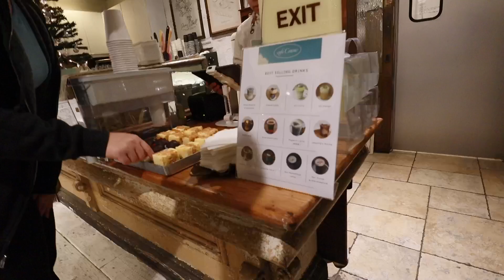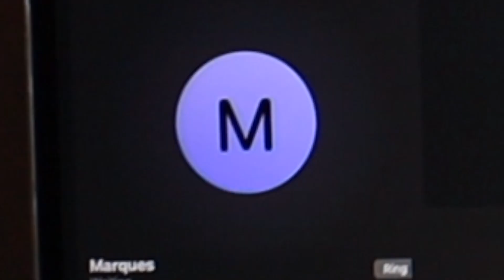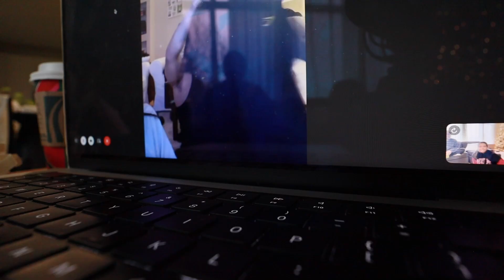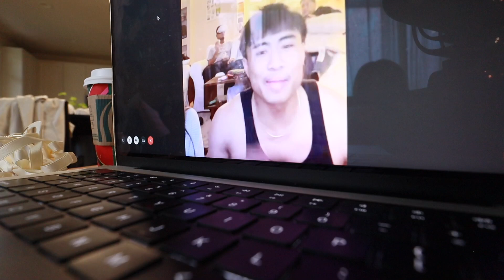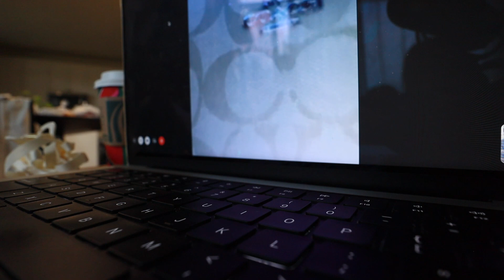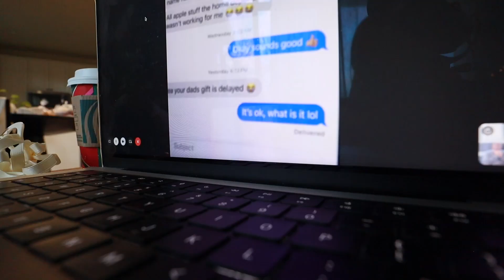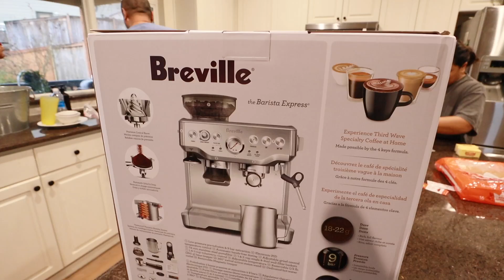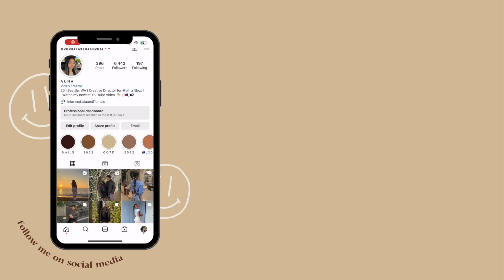Opening Christmas Presents 2023! Beis,Telfar,Canon Etc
Depop.com/kaiaunatiumalu

Free Music for Videos 👉 Music by Ally Brooke - Under The Tree

Camera: Canon EOS M50 Mirrorless Vlogging Camera Kit with EF-M 15-45mm Lens, Black
Lens: Canon EF-M 11-22mm f/4-5.6 STM Lens, Black - 7568B002
Lens cover: K&F Concept 55mm MC UV Protection Filter with 28 Multi-Layer Coatings HD/Hydrophobic/Scratch Resistant Ultra-Slim UV Filter for 55mm Camera Lens